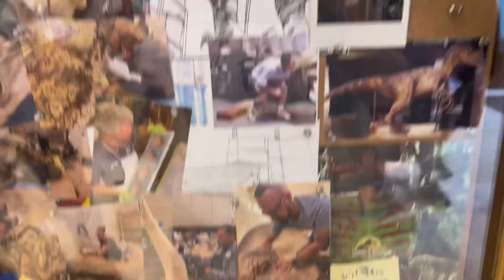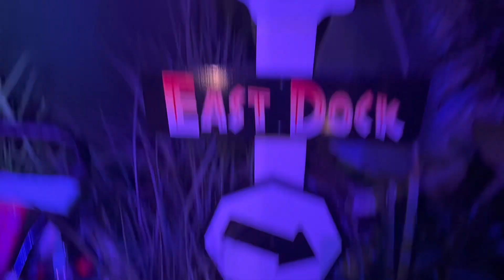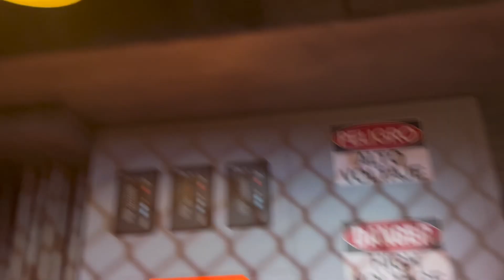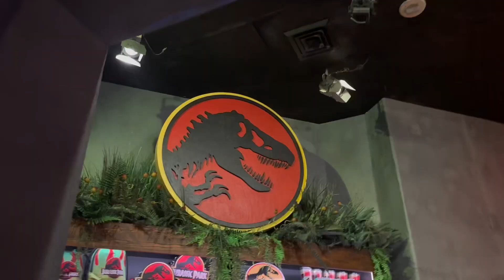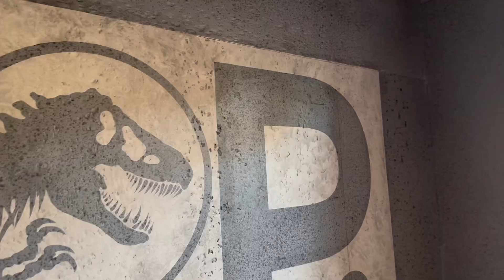NEW UNIVERSAL STUDIOS | merch and more. Jurassic park tribute store walk through May 2023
The brand new Jurassic park tribute store
Jurassic park 30th anniversary store

May 2023
Universal studios park Florida Orlando